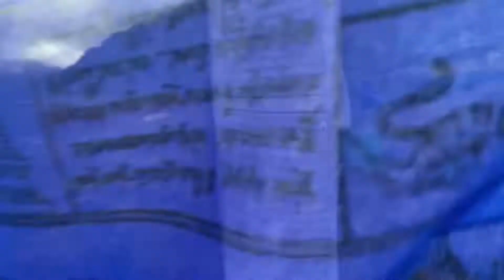A Day 2: Is all about Mukuthang and Chumi Gyathar with Family || Adventure Ride || North Sikkim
Music/Song Credit:
Karselma Bhutanese Song